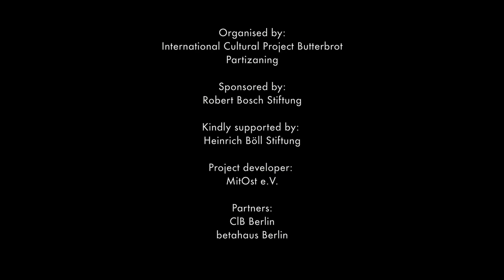Forum Coordinate System. A. Filatov: Public Art Festival ‘New City: Ancient’ (Nizhniy Novgorod)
Artem Filatov (1991) was born and lives in Nizhniy Novgorod, Russia. He has participated in the 4th
 International Biennale for Young Art in Moscow(2014), a parallel program of European Biennale of
 Contemporary Art ‘Manifesta’ (2014), the Street-art Biennale ‘Artmossphere’ (2014), as well as
exhibition ‘High Hopes Museum’ at NCCA Arsenal, Nizhny Novgorod (2015). His first solo show was
‘Tabula’ (2015) which opened at the Moscow Artwin Gallery together with Vladimir Chernyshev. Artem
is an organizer and curator of the public art festival ‘New City: Ancient’ (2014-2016) in Nizhniy
 Novgorod, which is dedicated to the artistic re-imaginating of the problem of preserving historical
 houses. He was the curator of the exhibition ‘Alike’ (2016) at the Futuro gallery, Nizhny Novgorod
(2016) and of the exhibition ‘Life of the Living’ (2016) at NCCA Arsenal, Nizhny Novgorod. He was
the winner of the Museum of Contemporary Art ‘Garage’ Grant program for emerging artists (2016).
 He was long-listed for nomination as ‘Young artist. Project of the year’ for the Kandinsky Prize (2015)
and for ‘Art in public space’ at the Sergey Kuryokhin Contemporary Art Award (2014).

Public Art Festival ‘New City: Ancient’ (Nizhniy Novgorod) & a Documentary
Screening of ‘Warm walls’.

The Nizhniy Novgorod street-art scene is known for its close relations with the local context and
wooden architecture. Many artists drew attention in their works to the processes behind the demolition
 of historical houses, working closely with the people who live there. This experience developed into
the program of the public art festival ‘New City: Ancient’ which focused on artistic reinterpretations of
historical heritage problems. The festival is based on the submissions of current residents who defend
and care for their houses, and preserve the history of their family and neighbors. Together with
 contemporary artists they do research, work on future images and try to create a work that suits their
 home, putting it on the map of the city's landmarks, and offering positive examples of preservation.

Curatorial team:

Forum:
Alexandra Goloborodko (Butterbrot), Alexander Formozov

Exhibition:
Igor Ponosov (Partizaning), Aleksandra Yurieva-Civjane (Butterbrot)

Curatorial assistant:
Timur Kiselev

Organised by:
International Cultural Project Butterbrot, Partizaning

Robert Bosch Stiftung

Project developer:
MitOst e.V.